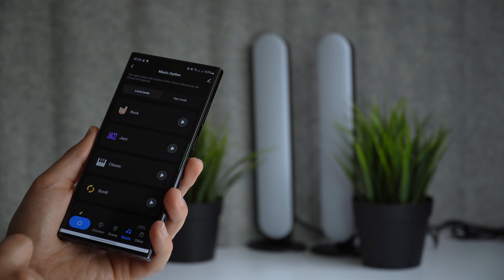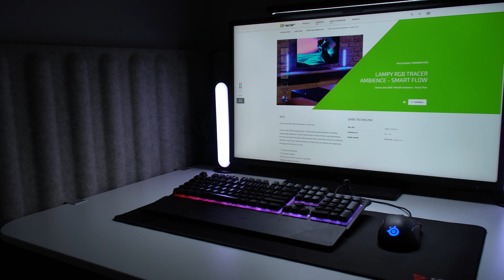RECENZJA | Tracer Ambience Smart Flow - Stwórz niepowtarzalny i unikalny nastrój na swoim biurku!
📢 W dzisiejszym odcinku od @TechnologyRoom odkryj nowy wymiar oświetlenia ✨ z Tracer Smart Flow Ambience! Zapraszam do oglądania! 👀

💡 Stwórz niepowtarzalny nastrój na swoim biurku dzięki inteligentnej lampie Tracer ze sterowaniem przez aplikację Tuya lub SmartLife!

📖 Spis treści:
00:00 - Zapowiedź
00:22 - Konstrukcja i opis urządzenia
01:43 - Możliwości sterowania
01:50 - Sterowanie za pomocą aplikacji Tuya/SmartLife
02:10 - Sterowanie za pomocą pilota
02:30 - Sterowanie za pomocą przycisku
02:43 - Zasilanie i długość przewodów
03:00 - Podsumowanie